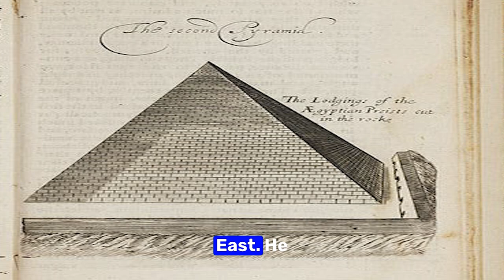John Greaves: Pioneer in Astronomy and Sundial Studies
Discover more about John Greaves, a 17th-century mathematician and astronomer, who was known for his pioneering contributions to sundial studies, geometry, and ancient monument measurements.